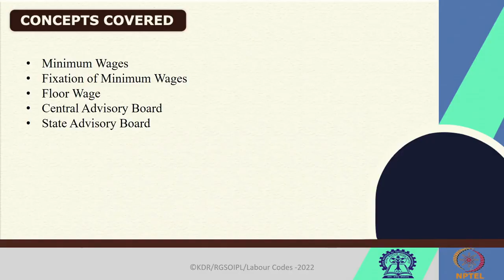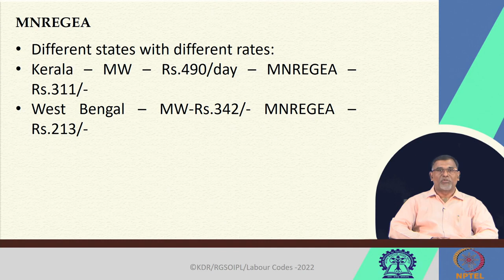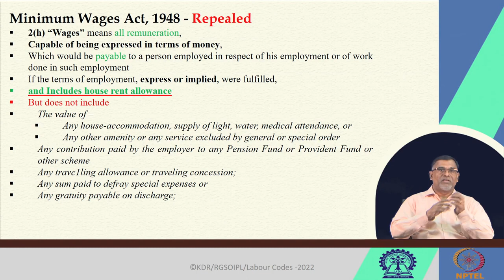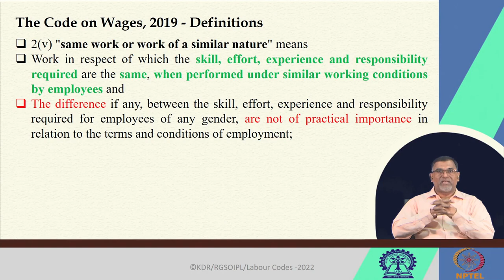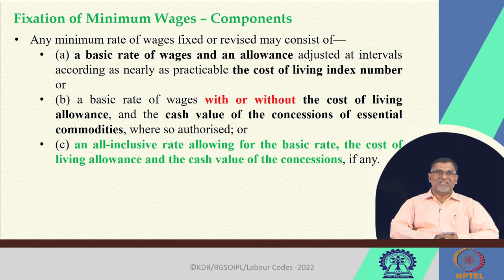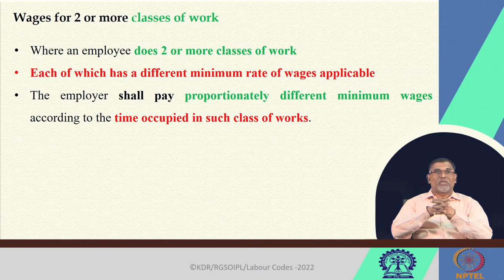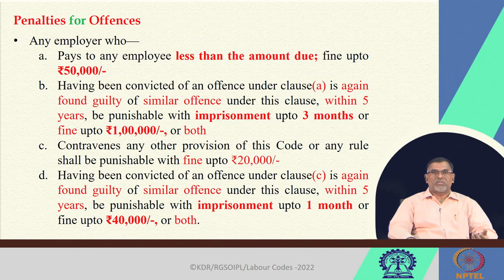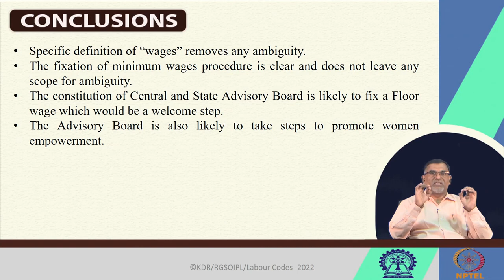Lecture 22: Minimum Wages, Floor Wages, Central and State Advisory Board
Minimum Wages
Fixation of Minimum Wages
Floor Wage
Central Advisory Board
State Advisory Board